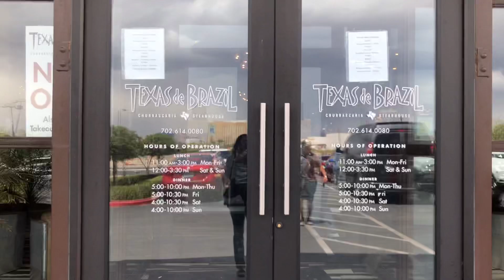TEXAS DE BRAZIL/ LUNCH DATE WITH FRIENDS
Despedida Party ng friend lilipat na ng ibang State!/Part II

Texas De Brazil Restaurant

Elaine Vlogs USA